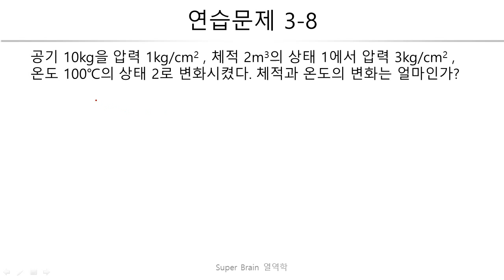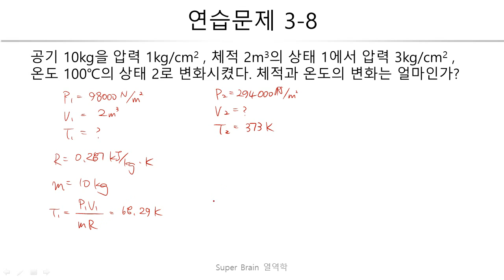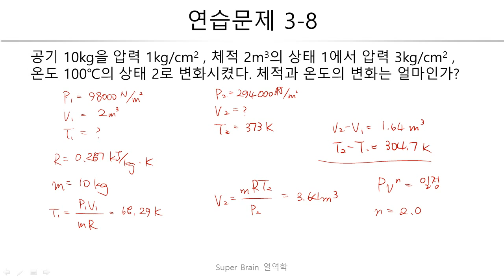연습문제 3 - 08 [[슈퍼브레인 열역학]]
댓글로 질문 받지 않습니다~!
질문은 페이스북 그룹이나 홀릭스(holix.com)에서 해주세요~!
SuperThanks 많이 이용해주시고 후원도 해주세요
후원계좌 우리은행 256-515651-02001 (이상복)

2016년 1학기 인하공업전문대학 항공기계과
열역학 강의 보충자료입니다.